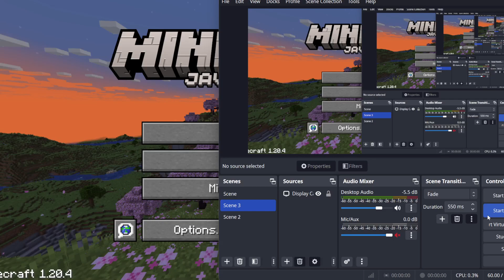Minecraft PC Java edition creative no commentary gameplay #8